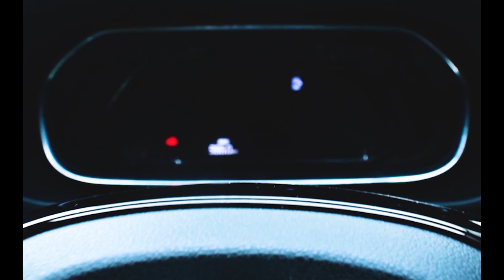Kud Kukerwas Yatra| Day 4-5 VLOG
The Kud dance, which is performed by the local people of Jammu’s middle mountain ranges, is basically a ritual to honour the Lok Devatas or the Gods of the people. The Gods are sometimes also referred to as Gramdevatas meaning the Gods of the village. Whatever, the gods may be called as; the real motive is to thank the eternal power for protecting the life of the people, their crops and cattle and also their children. Thus, the participants of this ritual are generally farmers who thank God for protecting them against all sorts of natural calamities. That is why, this is also a ritual that takes place as a celebration for the successful harvesting of the crops, especially the maize.
Kukerwas is a Village in Drabshalla Block in Kishtwar District of Jammu & Kashmir State, India. It is located 17 KM towards South from District head quarters Kishtwar. 159 KM from State capital Srinagar, Jammu.